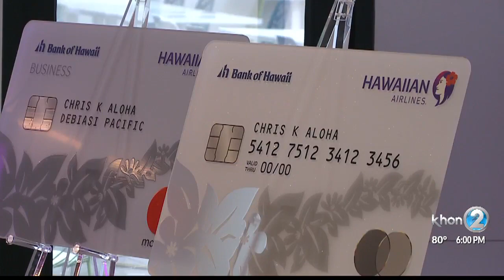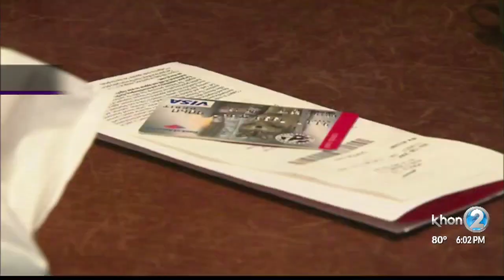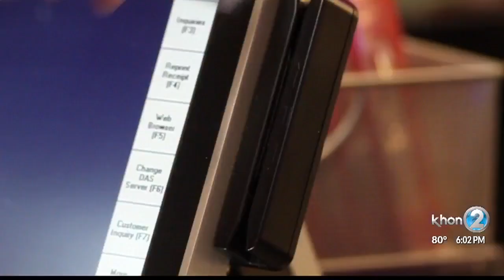What businesses are suppose to do after a security beach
Data breaches can cause a huge headache, for both companies and consumers. When an Oahu man got an email saying he needed to have his card replaced, he wanted more information to try to keep it from happening again.